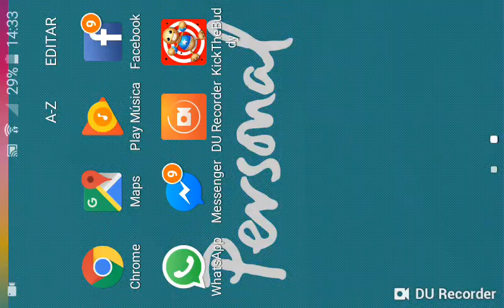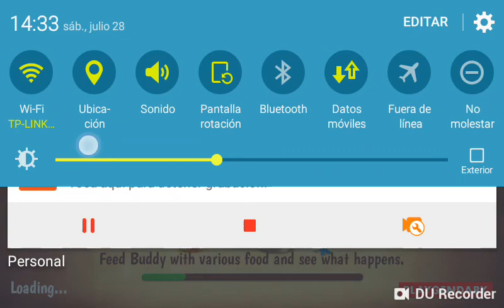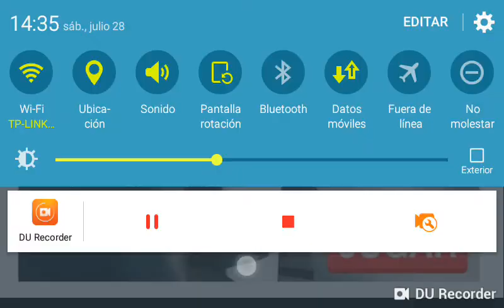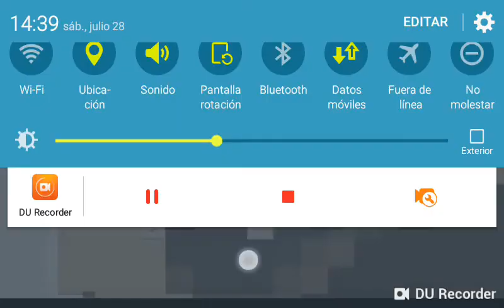TRITURE A BUDDY CON LA TRITURADORA DE PAPELES |kitchthebuddy| #4